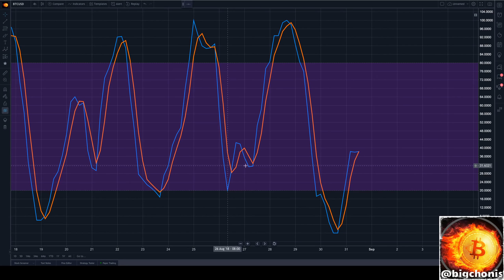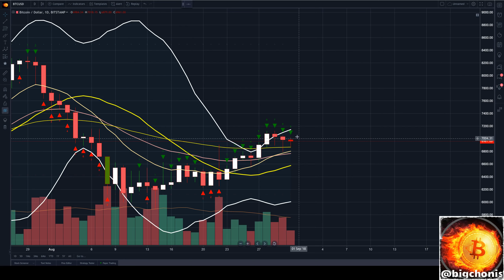$BTC update as bitcoin futures expire